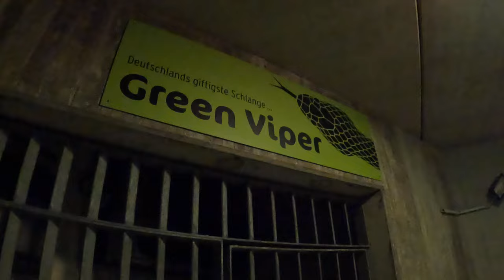Green Viper POV (4K 60FPS), Europabad Body Slide with a Funnel Element | Non-Copyright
Green Viper is a unique body slide at the Europabad indoor water park.  This slide allows you to pick different programs that change the lighting and visual effects.  Then the slide itself oddly features a funnel element, which is bizarre to experience on a body slide.

Warning- This slide features flashing lights.  These are shown on-screen if you're sensitive to flashing lights.